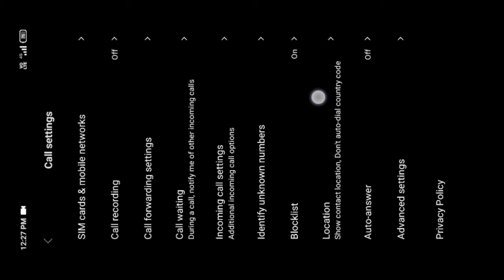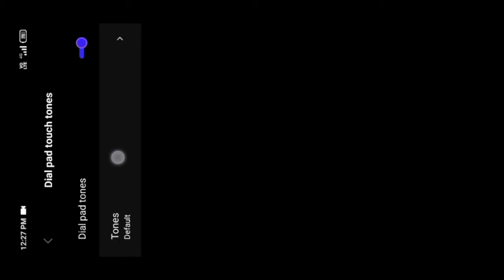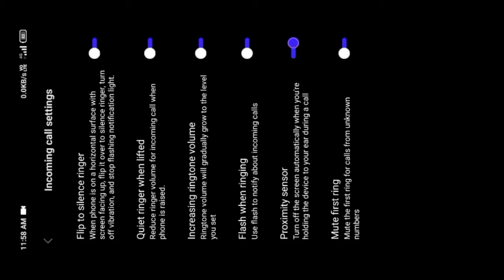Xiaomi Device Hidden Features Explore In Assamese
Hello frnds aji moi eaitu video tut jonam g kunu xiaomi device or keita mn hidden Features ...
1) keypad tone knke change kribo
2) call setting Or keita mn Features
Video Tu hekh loi k sua
Thankyou. 🤟🤟🤟🤟🤟🤟